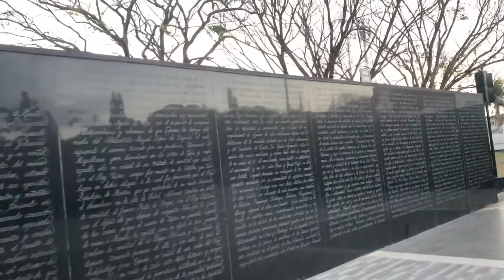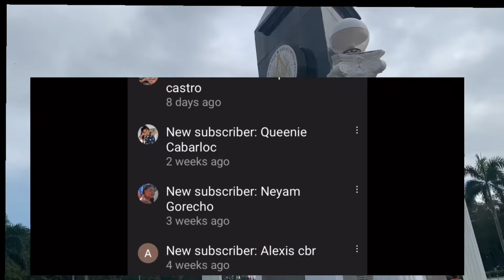Aguinaldo Shrine Kawit Cavite | kilometer zero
bike ride sa aguinaldo shrine sa kawit cavite,villar sipag c5 las piñas,harbour square,luneta park at kilometer zero..